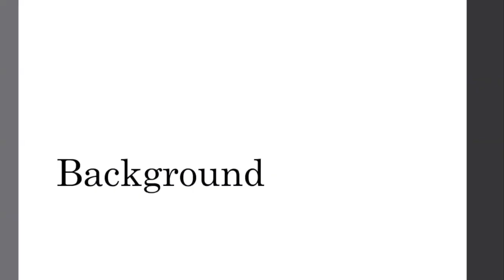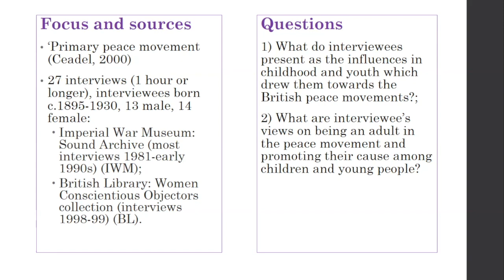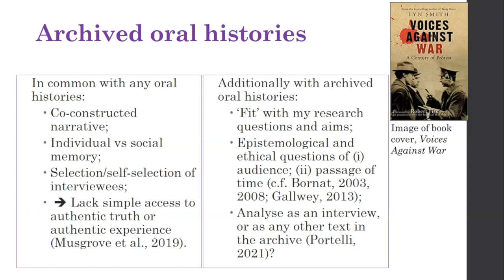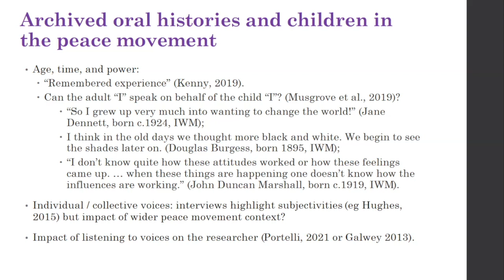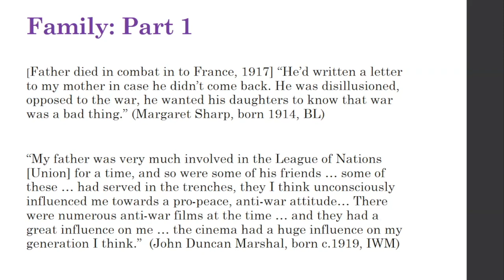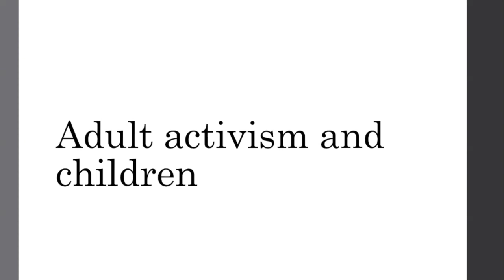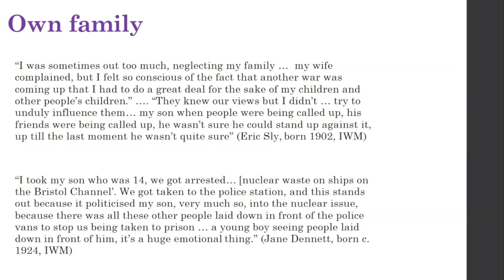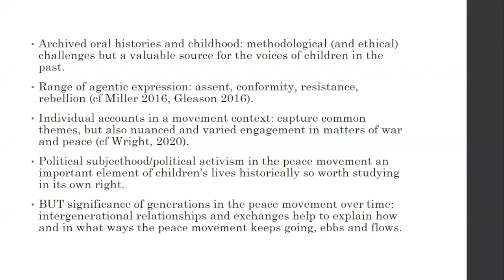Susannah Wright Peaceful Youth: Memories of British Peace Movement Activism, 1920s-1960s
Peaceful Youth: Memories of British Peace Movement Activism, 1920s-1960s

From the 1920s to the 1960s, peace movement campaigners in Britain campaigned for a societal transformation which would enable individuals to be peaceful and avoid war, and emphasised the significance of children and young people in securing this desired future. Yet research into relevant  'primary'peacemovements(cfCeadel) -theLeagueofNationsUnion,thePeacePledgeUnion,the Campaign for Nuclear Disarmament - has to date devoted limited attention to the place and significance of childhood and youth, and of relationships between adults and young people, within these movements. This paper will examine (1) the influences and relationships in childhood and youth which drew campaigners towards activism within British peace movements; and (2) what these campaigners thought, and did, as adults about promoting their cause among children and young people. It will draw on the narratives which individual activists have offered of their participation in archived oral history interviews (in the British Library and Imperial War Museum sound archive collections), for 30 individuals born between 1900 and 1940. These activists are not the leaders of organisations nationally, but committed individuals, often active locally – their narratives are under-explored. This paper will consider what 'speaking out' of children/young people means when the voice is recorded retrospectively in interview form, and drawn on as data later still by a historian not involved in the original conversation. There are methodological challenges. Notwithstanding these, I argue (cf Gleason and Miller among others)2 for the value of this analysis in shedding light on a range of agentic responses to adult influences whilst young, including cooperation, intergenerational alliances, and resistance. More ambitiously, I offer this examination of intergenerational dynamics within peace movements as a partial explanation of how these organisations are sustained, and change, over time.